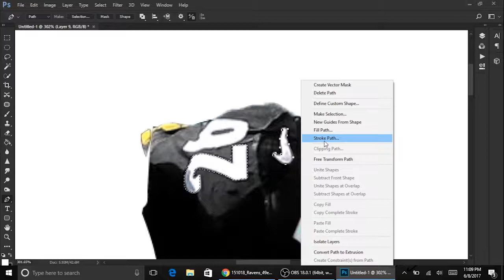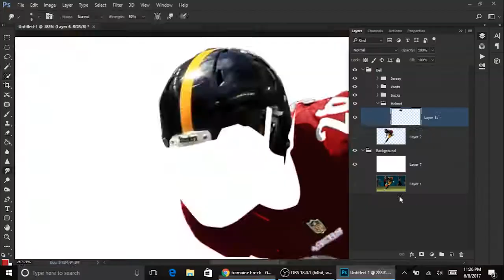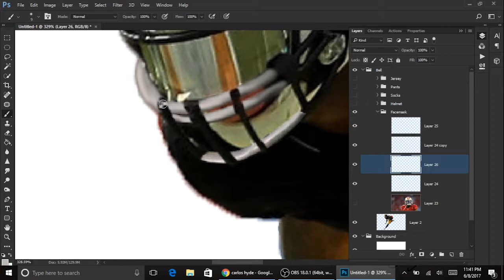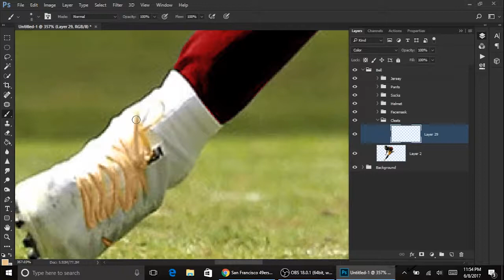Speed Art: Le'veon Bell Jersey Swap to The Niners!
Second channel: Not yet

How I record gameplay: Use the Xbox One Game DVR

Music Used in the Intro: Young metro Don't Trust you

Music Used in the Video: Nerwous - Summer Night [Rewind Remix Release]

Thanks to Rewind Remix for the music!